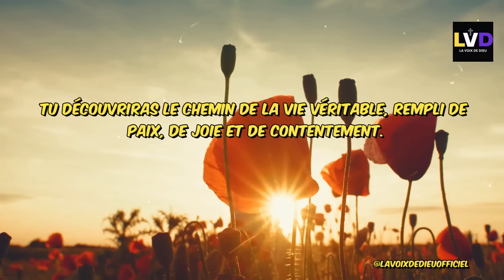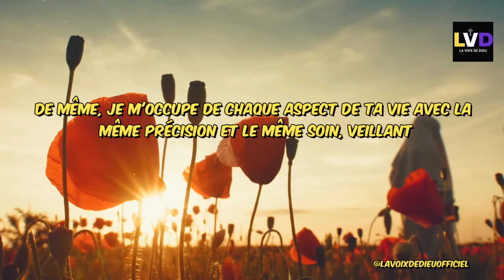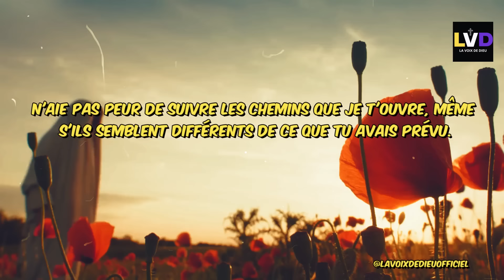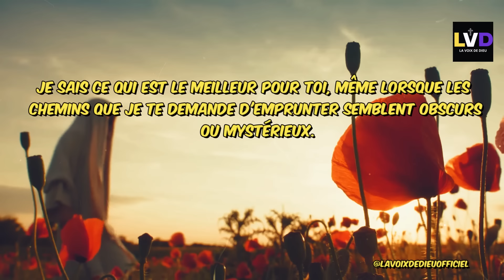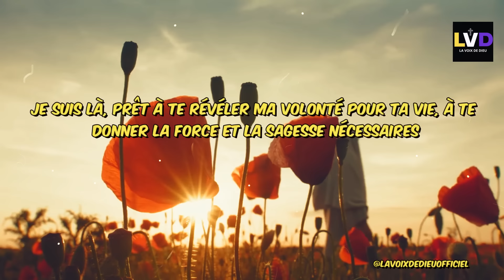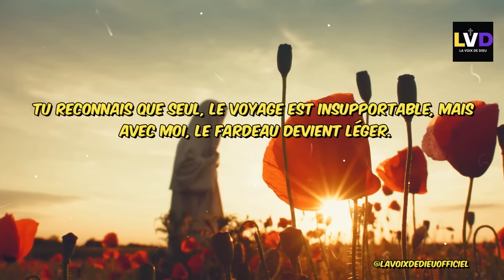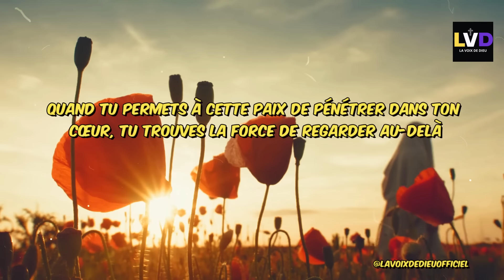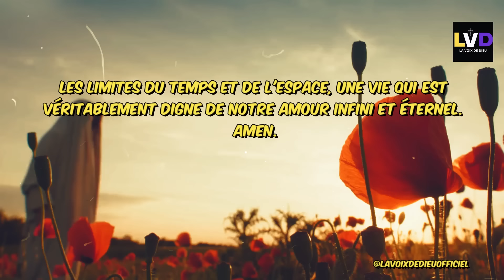🔴➕ Prends Ma Main | Parole De Dieu | Message De Dieu | Message de Dieu Aujourd'hui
Dans ce message de Dieu aujourd'hui, il t'invite à prendre Sa main et à marcher avec Lui. À travers des paroles bibliques inspirantes et des témoignages édifiants, tu découvriras la présence réconfortante de Dieu dans ta vie. Il désire te guider, te protéger et te soutenir à chaque étape de ton parcours. Rejoins-nous pour prendre la main de Dieu et vivre une vie remplie de Sa grâce et de Son amour infini.

Bienvenue sur 'La voix de dieu', votre source quotidienne pour un message de Dieu et la parole du jour de la Bible. Recevez chaque jour une parole divine pour éclairer votre chemin. Plongez dans la sagesse catholique et la foi chrétienne à travers des messages spirituels,des paroles de Dieu, et des messages de l'univers inspirants.

Découvrez le message de Dieu pour moi aujourd'hui, le message de Dieu aujourd'hui, le message de Dieu pour toi, le message de Dieu pour vous, et même le message de Dieu urgent.

Recevez aussi la parole de Dieu du jour, comme un message des anges ou de l'univers destiné à vous. Que vous cherchiez à fortifier votre foi chrétienne ou à recevoir un message spirituel quotidien, 'La voix de dieu' est là pour vous guider et vous inspirer.

Rejoins-nous dans cette expérience spirituelle unique où tu recevras une révélation personnelle de la part de Dieu.

Partage cette vidéo avec ceux qui ont besoin d'entendre un message spécialement destiné à eux et qui cherchent à se connecter avec l'amour divin et la guidance de Dieu dans leur vie.

►COMMENTE ! 💬
►PARTAGE ! ➤